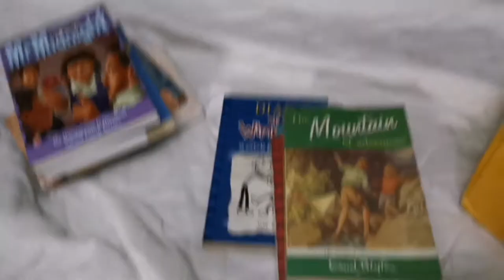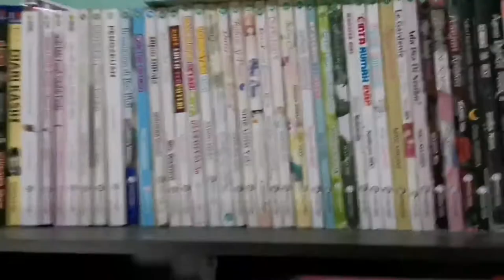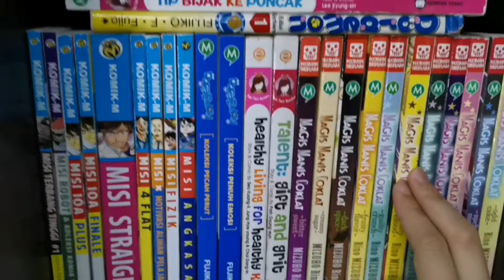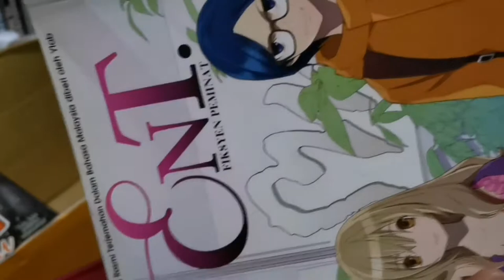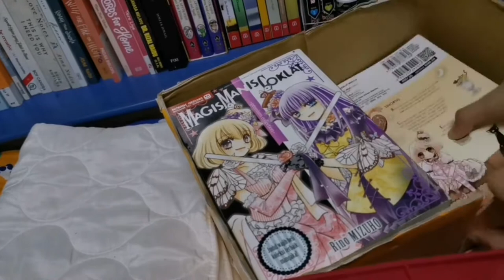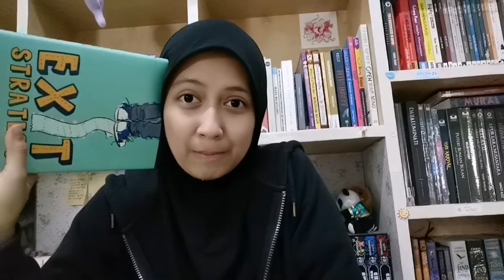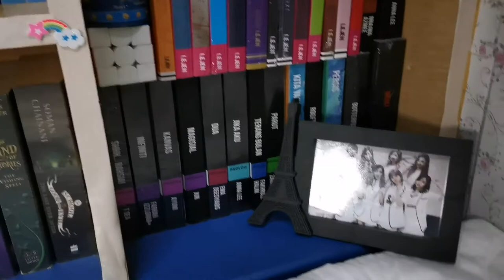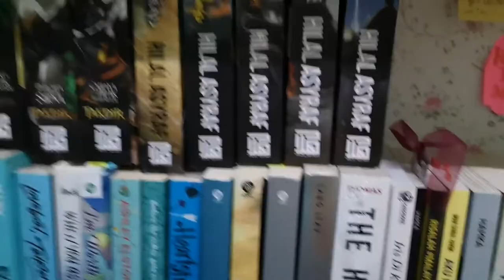Vlog 1 : Kemas Rak Buku | Bookshelf Tour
Assalam semua.. Yeayyy now new video for u gais.. Video yg dicadangkan oleh para penonton saya. So, I give this video for u all as a present this December month. Hope you gais enjoy with the video. 🤩🤩🤩

How I edit the video?
Editing: Inshot app
Record : Smartphone Huawei Nova 5t
Thumbnail: PicsArt